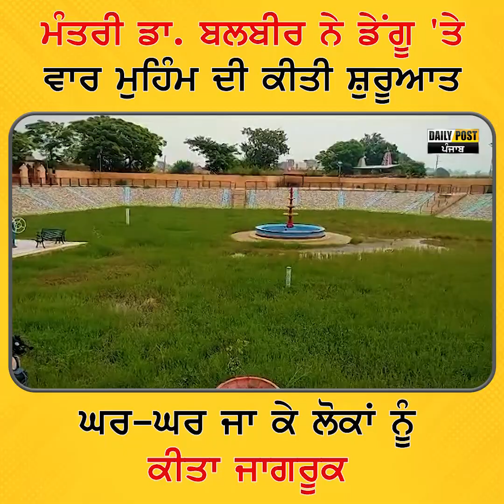ਮੰਤਰੀ ਡਾ. ਬਲਬੀਰ ਨੇ ਡੇਂਗੂ 'ਤੇ ਵਾਰ ਮੁਹਿੰਮ ਦੀ ਕੀਤੀ ਸ਼ੁਰੂਆਤ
ਘਰ-ਘਰ ਜਾ ਕੇ ਲੋਕਾਂ ਨੂੰ ਕੀਤਾ ਜਾਗਰੂਕ